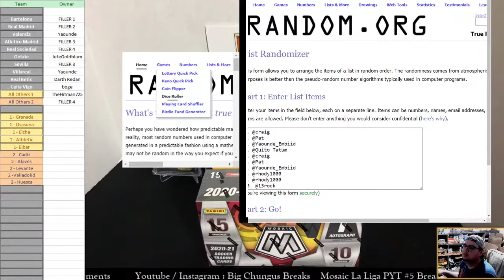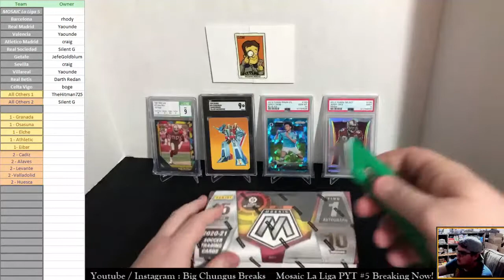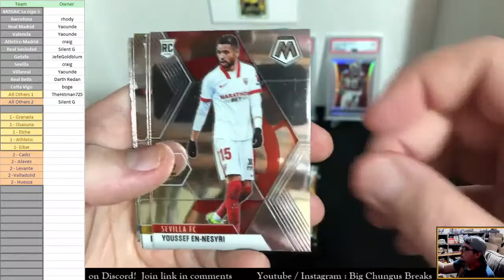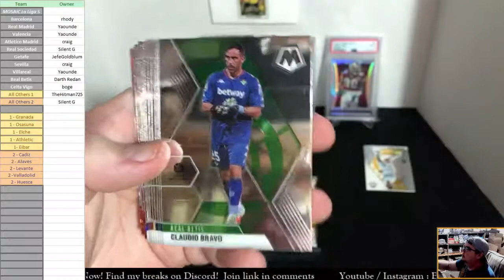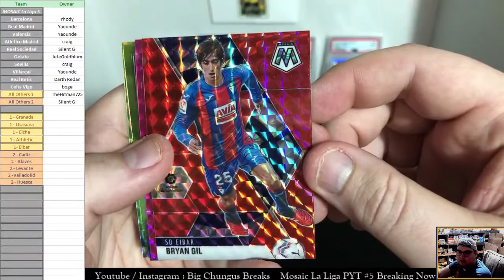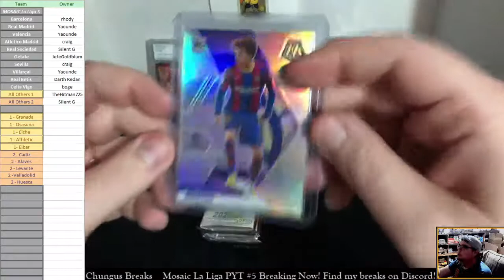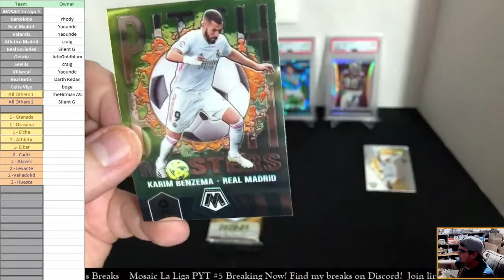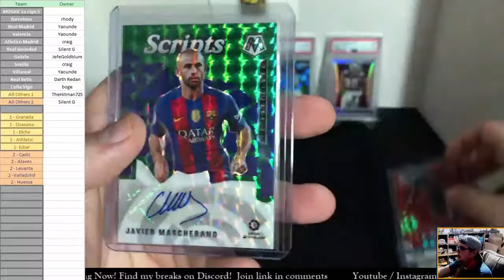2021 Panini Mosaic La Liga Soccer #5 Hobby Box PYT Group Break